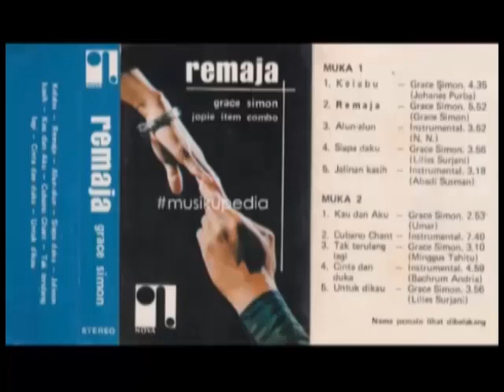(Full Album) Grace Simon # Remaja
1.   Kelabu (Johanes Purba)
2.   Alun Alun (N. N.) - Instrumental
3.   Siapa Daku (Lilies Surjani)
4.   Jalinan Kasih (Abadi Susman) - Instrumental
5.   Kau dan Aku (Umar)
6.   Cubano Chant - Instrumental
7.   Tak Terulang Lagi (Minggus Tahitu)
8.   Cinta dan Duka (Bachrum Andria) - Instrumental
9.   Untuk Dikau (Lilies Surjani)

Produksi : Nova Records